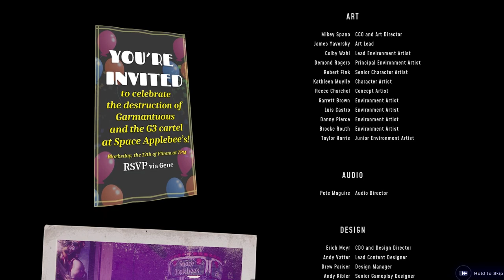HIGH ON LIFE Walkthrough Part-7 (HINDI + ENGLISH) THE END